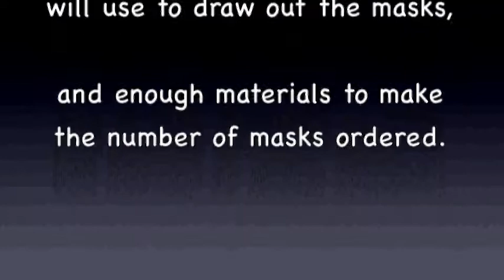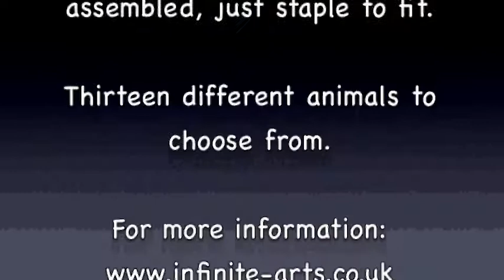3D Mask Making Trailer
This is a trailer about our 3D animal masks, you can learn how to make your own mask from 5 different DVDs available from Infinite Arts.